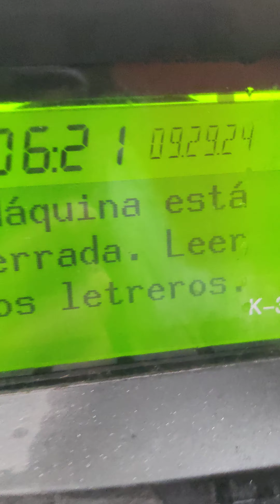PERO AÚN NO VEMOS QUE TODAS LAS COSAS LE SEAN SUJETAS ?